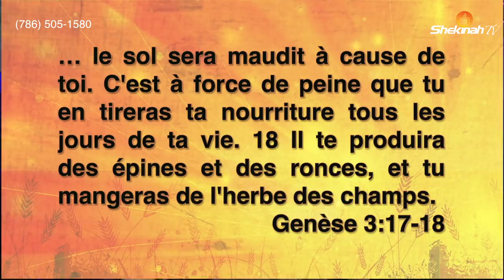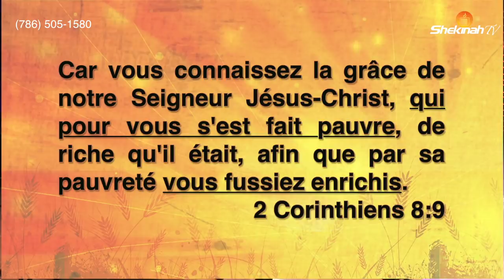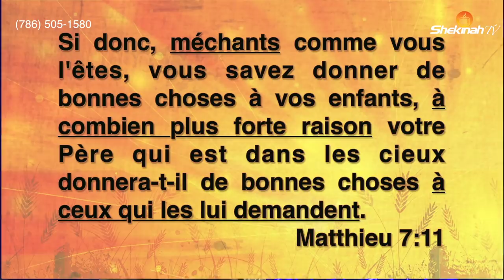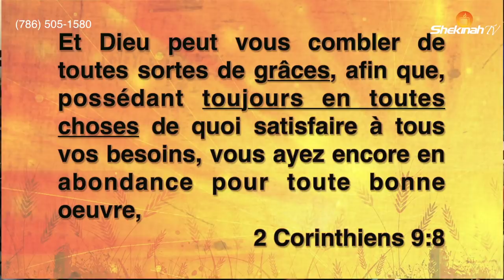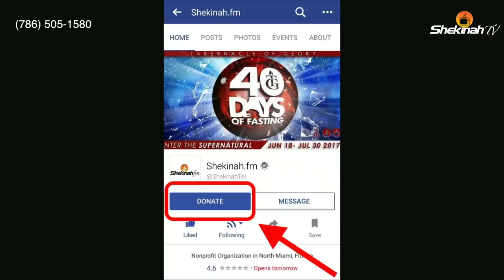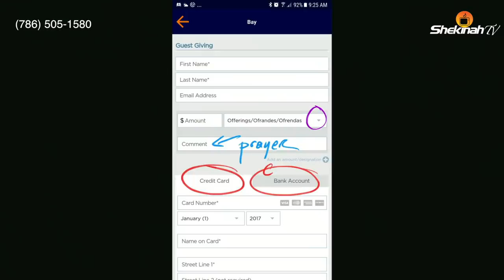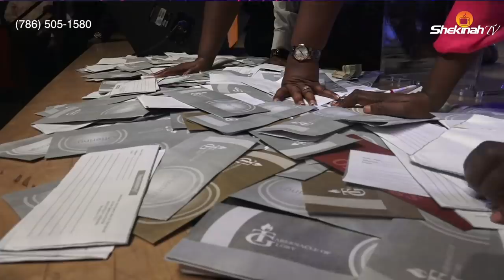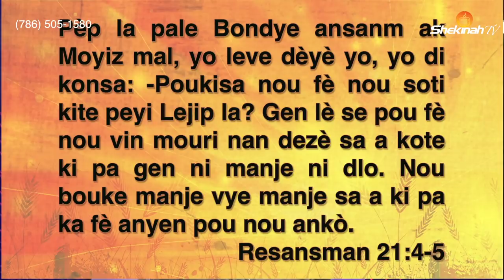Pasteur Gregory Toussaint | Domination sur la Pauvreté | Tabernacle de Gloire | Sermon | la parole